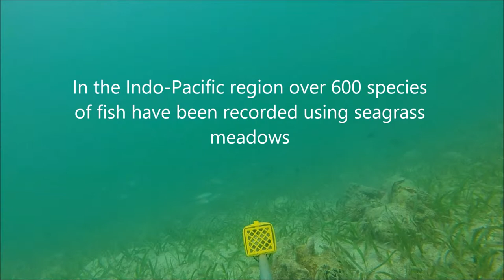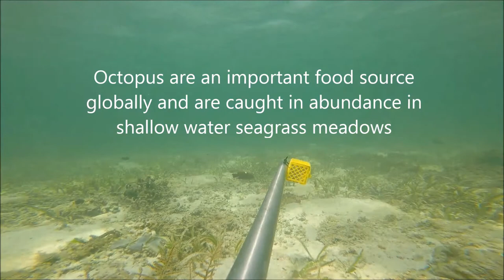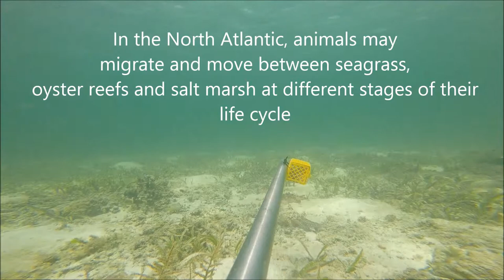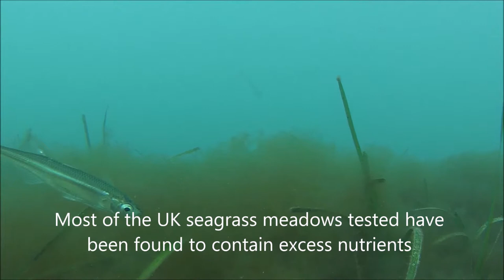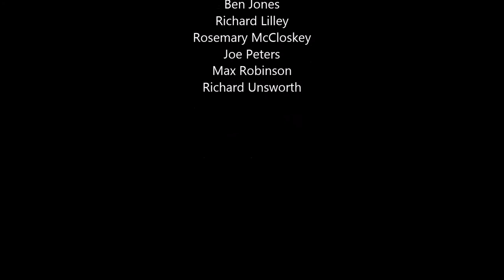Seagrass meadows support our fisheries